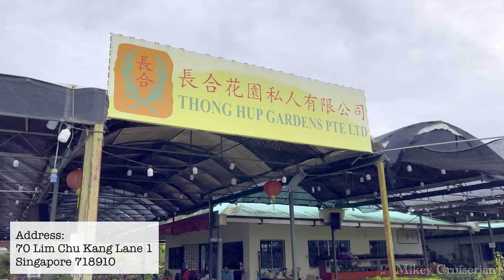One of the biggest plant shop in Singapore - Thong Hup Gardens @ Lim Chu Kang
Thong Hup Gardens

Address:
70 LIM CHU KANG LANE 1 SINGAPORE 718910

Opening Hours:
Monday to Sunday 8am-5pm